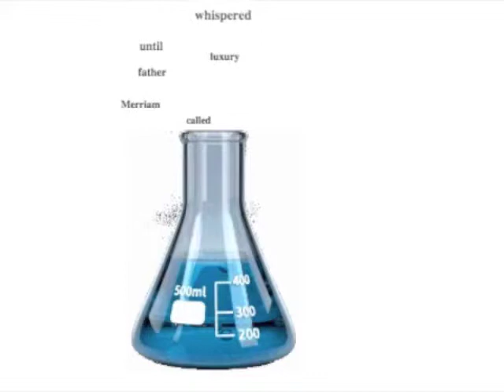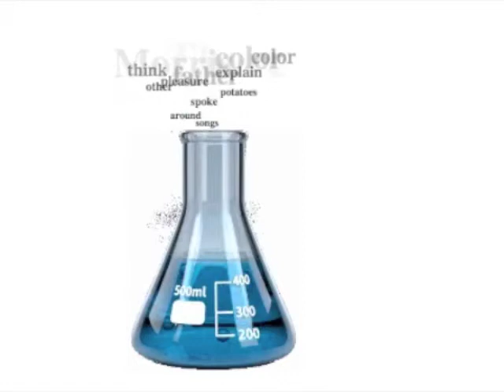More Words Lab Beaker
An Ernmeyer Flask with a cloud of floating words, designed for More Words Lab.